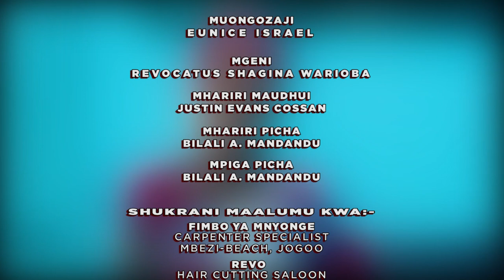AFTERMARTH NA REVOCATUS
Kutana na Revocatus kijana mwenye uthubutu alie na utayari wa kuifahamisha jamii maswaibu mbali mbali aliyokuwa akikutana kwenye mahusiano yake .

 @Fahamu Zaidi Channel    @Millard Ayo    @Wasafi Media    @ITV Tanzania
@Azam TV